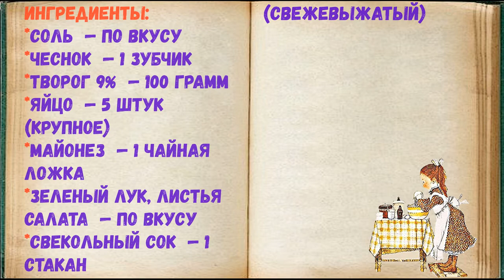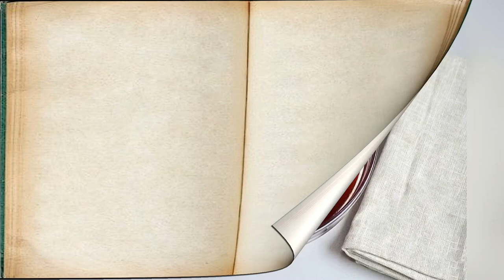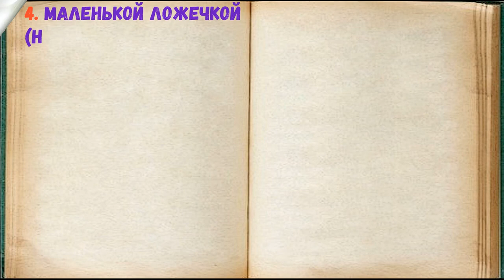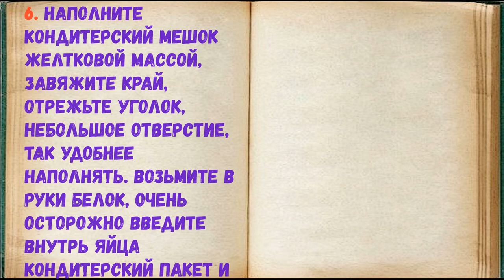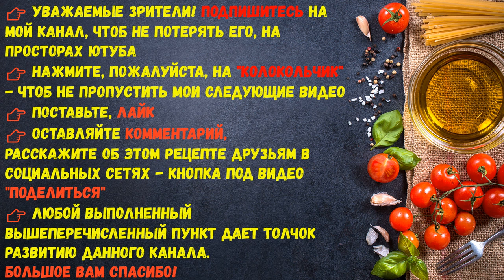Закуска Крокусы / Книга Рецептов / Bon Appetit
✅ Закуска Крокусы 👇

Ингредиенты:
*Творог 9%  — 100 Грамм
*Яйцо  — 5 Штук (крупное)
*Майонез  — 1 Чайная ложка
*Зеленый лук, листья салата  — По вкусу
*Свекольный сок  — 1 Стакан (свежевыжатый)

Понадобится немного терпения, хорошее настроение и свежайшие яйца, зеленый лук, листья салата. Также добавлен в начинку творог и чеснок, ведь у крокусов должна быть нежно-желтая серединка внутри. Но с начинками можно экспериментировать, только не добавляйте очень темные продукты, от этого цветы будут казаться мрачными и не нарядными. Удачи!

👉 Пошаговое приготовление 👇

1. Подготовьте необходимые продукты, приступим! Отварите яйца вкрутую. Остудите, очень осторожно снимите скорлупу, чтобы не повредить белок.

2. Целые вареные яйца положите в глубокую тарелочку, залейте свекольным соком, добавьте немного холодной кипяченой воды, чтобы яйца были полностью покрыты. Оставьте на 5 минут.

3. Окрашенные яйца достаньте, бумажным полотенцем осторожно промокните. На каждом яйца сделайте крестообразный надрез примерно до половины. Осторожно, старайтесь не повредить будущие лепестки крокуса.

4. Маленькой ложечкой (например кофейной) извлеките желтки. Соедините их с творогом, чесноком, солью и майонезом. Не стоит добавлять майонеза больше, иначе начинка будет жидкой и не удержится внутри яйца.

5. У вас должна получиться однородная желтая масса, не жидкая!

6. Наполните кондитерский мешок желтковой массой, завяжите край, отрежьте уголок, небольшое отверстие, так удобнее наполнять. Возьмите в руки белок, очень осторожно введите внутрь яйца кондитерский пакет и наполните яйца начинкой так, чтобы его немного "расперло", это даст эффект открытых лепестков. Деревянные шпажки отмерьте нужной длины, "наденьте" на кажое луковое перо.

7. Воткните стебельки в головки цветов. Например положите их на ложки, чтобы показать вам приоткрытые цветочки во всей красе.

8. На тарелку положите листья салата, сверху цветы, перья зеленого лука. Вот такой букет получился! Отличный сюрприз (подарок), на день Святого Валентина, 8 марта и т.д. Берите на заметку!